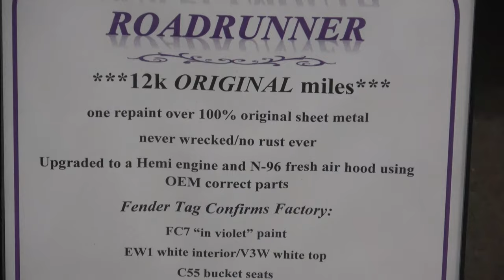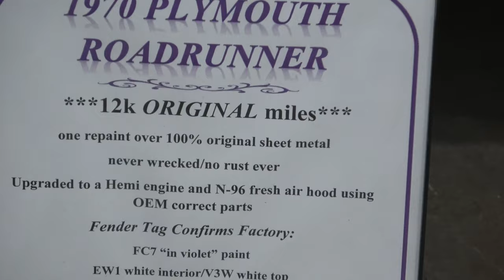1970 Plymouth Road Runner Convertible